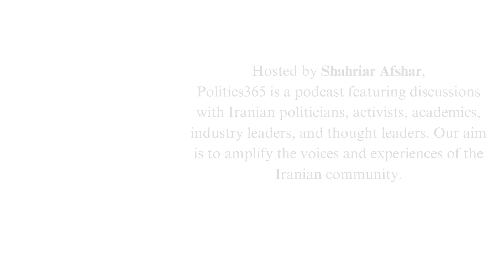Politics 365 Podcast with Henry Smith, Member of Parliament of the United Kingdom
Today we will be interviewing Henry Smith is a British politician. He served as a Conservative Councillor for Pound Hill North Ward and was elected to Parliament as the MP for Crawley in 2010. Smith is a Eurosceptic who opposes gay marriage. He sits on the International Development Committee and Committees on Arms Export Controls, the International Development Sub-Committee on the Work of the Independent Commission for Aid Impact, and the International Development Committee.